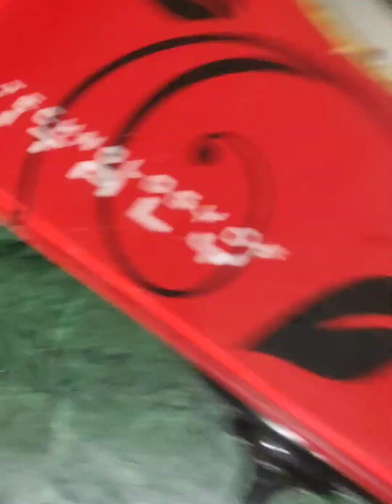palak paneer recipe in bengali Ranna